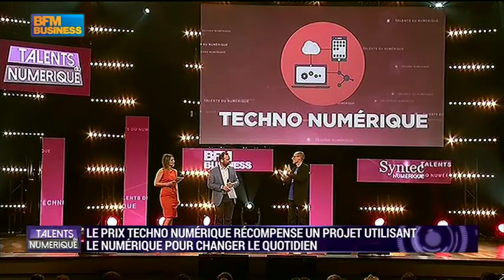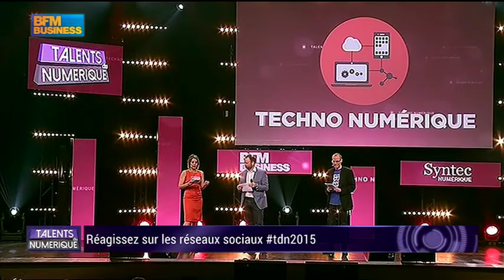Cédric Hutchings remet le prix techno numérique au projet Julie Desk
Julie Desk: assistant personnel basé sur l'intelligence artificielle reçoit le prix Techno numérique du concours Talents du numérique 2015.
Prix remis par Cédric Hutchings :  Directeur général de Withings